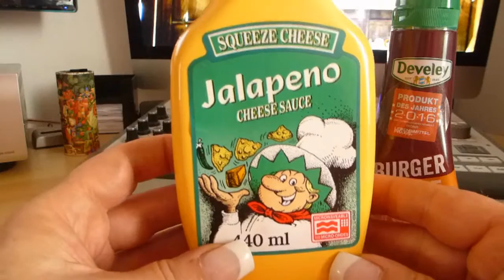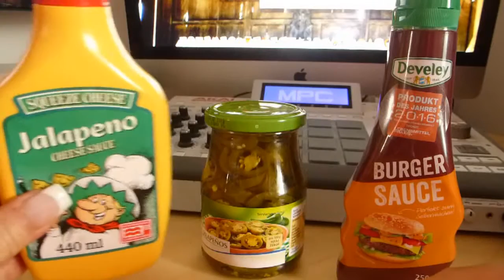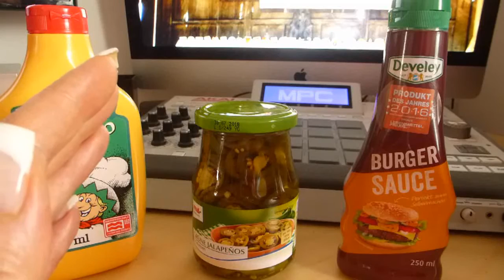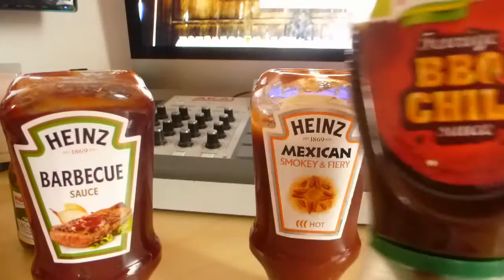Schlechteste Grill Sauce, neben Bull's Eye: Knorr Drachen Feuer. Grill Soße des Grauens. KOTZ!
Grillsaucen-Flopp 2016/2017: Knorr Drachen Feuer - Grillsauce Fail + Burger Saucen Tipps

Achja Knorr, was haben eigentlich Sardellen(Fischleichenteile) in einer Grllsaucee verloren???
Die Grillsauce Höllen Feuer von Knorr ist die pure Verasche am Kunden.
Damals war auch noch die Firma Kühne so dreist, und verkaufte Ketchup mit vielverprechenden Aufklebern auf den Flaschen. „Höllisch“, „Teuflisch“…alles war dabei. Nur änderte sich nichts an der Tatsache, daß die Firma Kühne nicht begriff, daß sich die Deutschen nicht mehr länger für dumm verkaufen lassen wollen. Wo scharf drin steht, sollte auch wirklich zumindest Kenner-Scharf drin sein. Darauf folgte dann Brandstifter-Sauce, welche bis heute meine Lieblingssauce ist. Im Jahre 2016 schickt sich nun die Firma Knorr an, die gleiche Verarsche am Kunden zu begehen. Diese Dreistigkeit wird in diesem Video aber ohne Gnade abgestraft. Und der Brandstifter aus dem Hause Kühhne gewinnt einmal wieder souverän auch in diesen Jahr, als beste Grillsauce.

Mein Tipp für die beste Bull's Eye Sauce ist im Übrigen jener. Jedweder Pampe von denen in einen großen Eimer kippen, und unter ständigen Umrühruen in den Ausguß kippen.

test ratgeber tiftung warentest öko (lügen) test